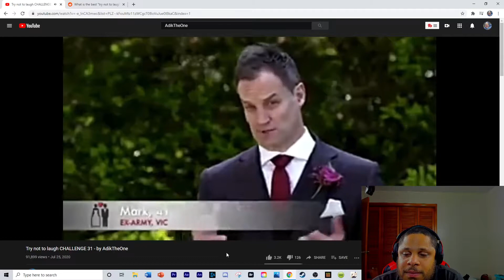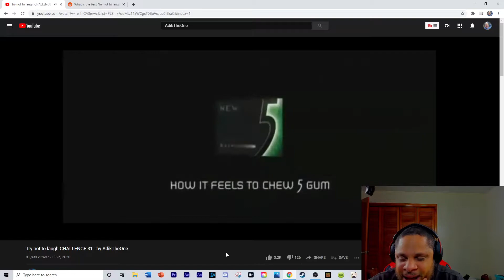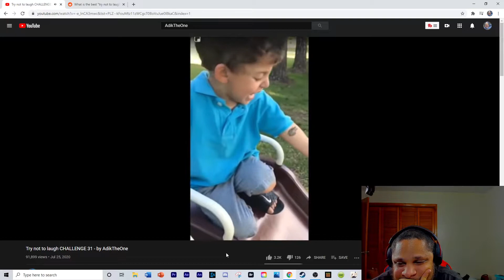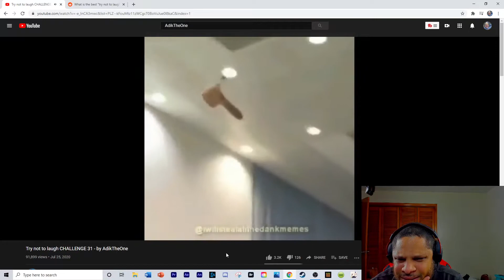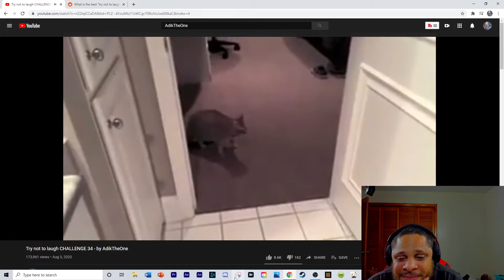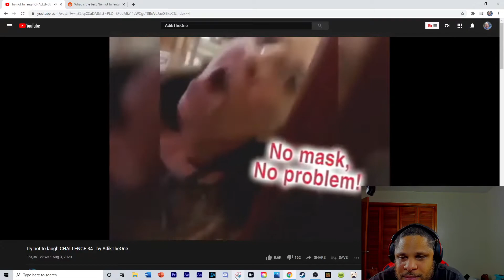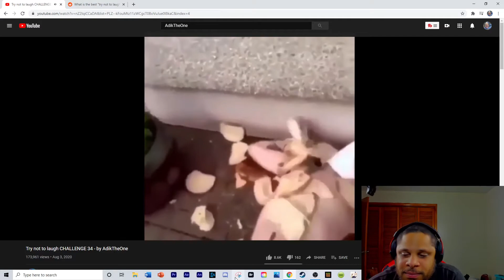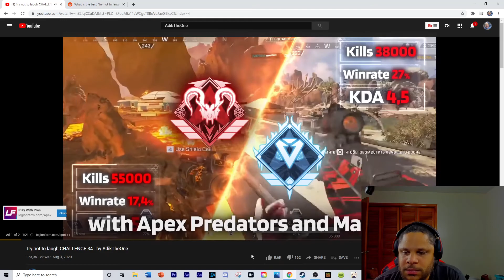Try Not To Laugh Challenge 1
Did I make it without laughing? Watch and find out!!!

HARDWARE

I make custom thumbnails for YouTube, picture restore, photo editing, ad designs, social media banners, and social media advertisements, I'm currently in Independence University, studying for my Bachelor's in Graphic Arts.